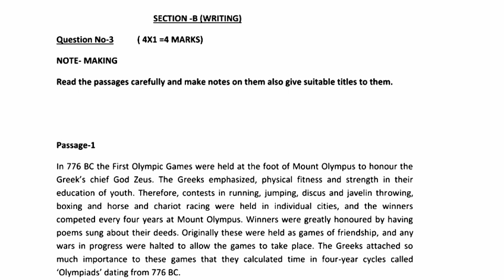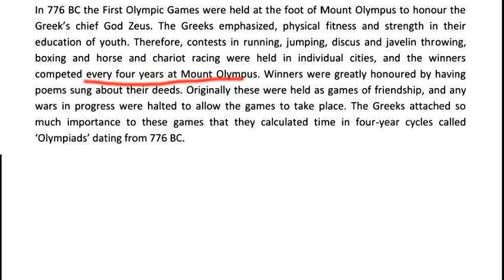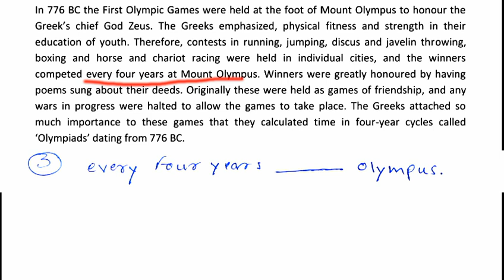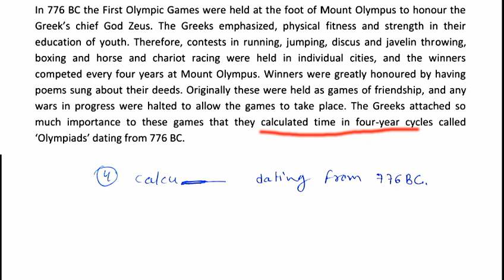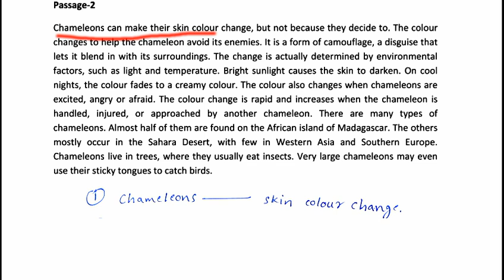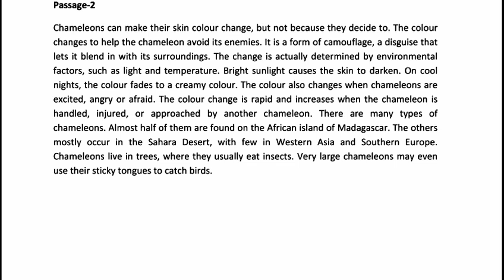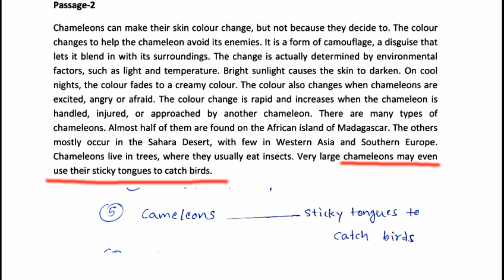कक्षा 10वी अंग्रेजी mp board वार्षिक परीक्षा 2021-22 question bank(प्रश्न बैंक)english (part-6)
कक्षा 10वी अंग्रेजी mp board वार्षिक परीक्षा 2021-22 question bank(प्रश्न बैंक)english